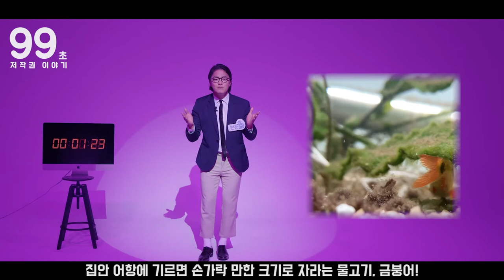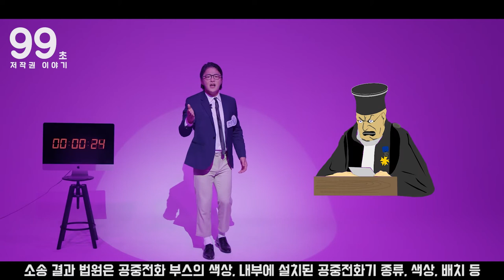[99초 이야기] 저작물 이용은 당당하게!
[99초 이야기] 마지막 시간!

저작물 이용은 당당하게!
대가를 지불하고 사용하세요!😎

반듯씨와의 마지막 시간
함께 해볼까요?